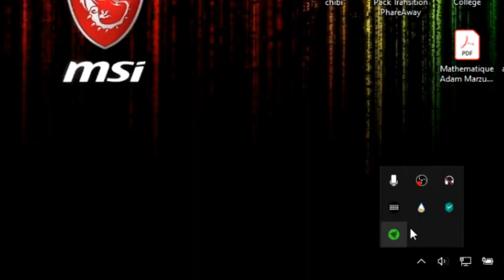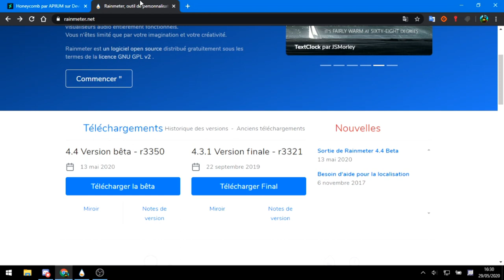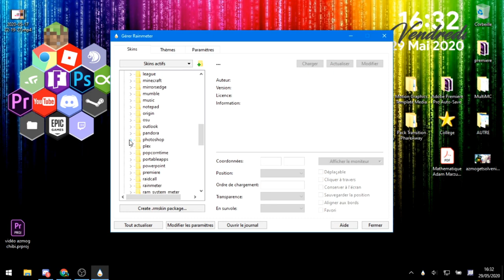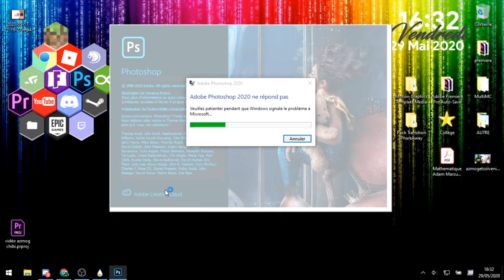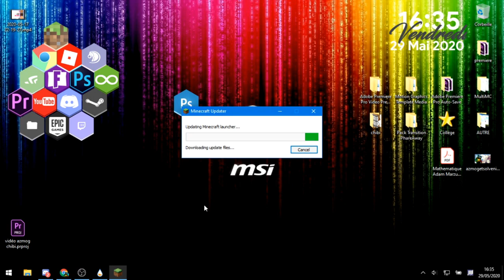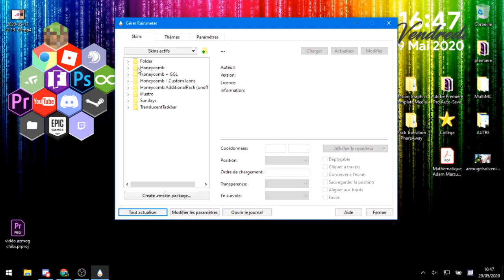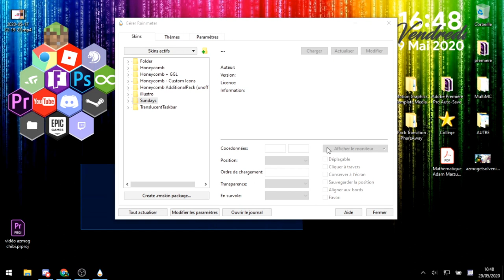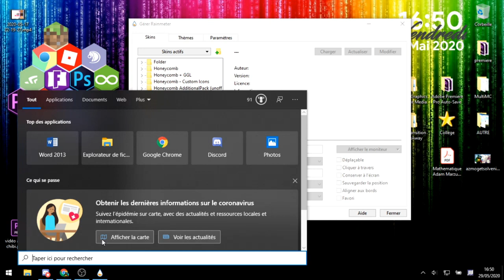Comment avoir un beau bureau !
peace
Code créateur : Nosifair_1er
mon pseudo roblox ⛏️ :  Admlol123

LES REGLES
- Ne pas insulter 🤬
- Pas de racismes👍
- Pas de Pub 📰
- Soyez sympa en vers moi je débute  😅